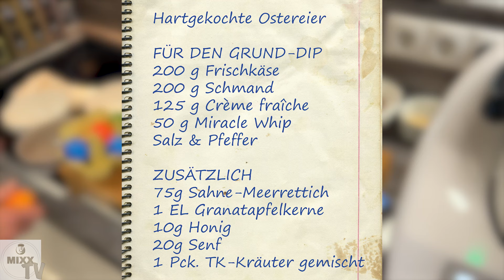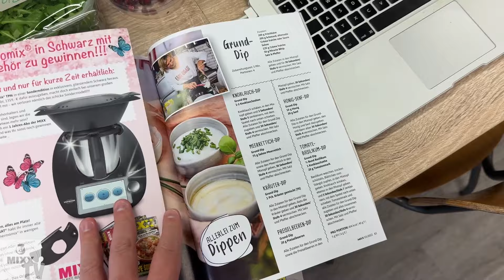MIXX-TV #200: Gefüllte Eier mit dreierlei Dip aus dem Thermomix®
Wir feiern heute die 200. Ausgabe von MIXX-TV und das mit einem echten Klassiker: Gefüllte Eier! Aber nicht nur mit einem Dip, sondern gleich mit derer Drei! Seid dabei!

Sylvia zeigt euch, wie ihr ganz einfach aus unserem Grund-Dip, den wir in der MIXX 3/22 vorgestellt haben, drei weitere, himmlisch-leckere Dips zaubern könnt, mit denen ihr die Eier perfekt füllen könnt für den Partyabend mit Freunden.

Lasst uns kochen!

Gefüllte Eier mit dreierlei Dips
Zubereitungszeit: 15 Minuten
Portionen: 6 – 7 Eier

Hartgekochte Ostereier

FÜR DEN GRUND-DIP
200 g Frischkäse
200 g Schmand, alternativ Crème fraîche oder Saure Sahne
125 g Crème fraîche
50 g Miracle Whip
Salz & Pfeffer

ZUSÄTZLICH
75g Sahne-Meerrettich & 1 EL Granatapfelkerne (für den Meerrettich-Dip)
10g Honig & 20g Senf (für den Honig-Senf-Dip)
1 Pck. TK-Kräuter gemischt (für den Kräuter-Dip)

Eier pellen, halbieren und das Eigelb in den Mixtopf geben.

Alle Zutaten für den Grund-Dip in den Mixtopf geben und für 30 Sekunden/Stufe 4 vermischen. Mit Salz und Pfeffer abschmecken. Für die Dip-Variationen Grund-Dip in Schälchen abfüllen.

Jeweilige Zutaten für den Meerrettich-, Honig-Senf- und Kräter-Dip kurz im Mixtopf mit dem Grund-Dip vermengen.

Mit einer Spritztülle die jeweiligen Dips in die halbierten Eier füllen und auf Tellern anrichten.

Und?

Ist es euch auch so gut gelungen? Das wollen wir sehen. Postet eure Bilder mit dem Hashtag MixxTV auf unsere Facebook-Seite oder markiert uns bei Instagram.

Guten Appetit!